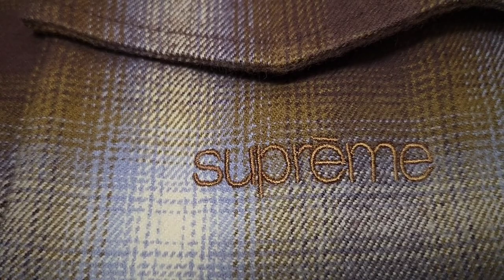Supreme Shadow Plaid Flannel Zip Up Shirt 22fw week5 シュプリーム シャドウ プレイド フランネル ジップアップ シャツ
◼️着画情報
160cm、58kg、Mサイズ着用

◼️実寸(cm)
着丈70、身幅59、袖丈63、肩幅48

◼️インナー
Supreme S/S Pocket Tee Mサイズ